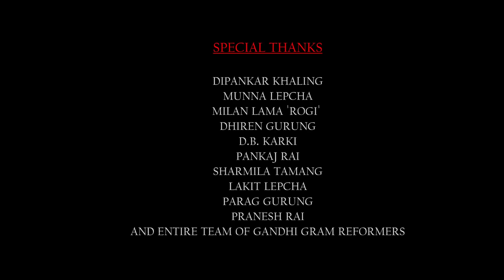MAYA YASTO PANI - New Nepali Song 2021 || Saran, Suraksha || Ft. Shubhashish Tamang, Neha Gurung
MAYA YASTO PANI - New Nepali Music Vide0 2021 || Saran Gurung, Suraksha Sinchury || Ft. Shubhashish Tamang, Neha Gurung || Nepali Song Official 2021

Song: Maya yasto Pani...
Vocal: Saran Gurung, Suraksha Sinchury
Lyrics: Prafulla Lama
Mixed/Mastered: Sur Sharmila Studio, Darjeeling
Arranger: Suren Barmey
Cast: Shubhashish Tamang, Neha Gurung
MUA: Madhu Pradhan
DOP: Anjuo Lama, Prahlad Karki "Carkeyz"
Art Director: Prafulla Lama
Recording: Suren Barmey, Rupesh Rasaily (R-Studio) V
Editing/Color Correction: Gharmai Prouction

Special Thanks To:
Dipendra Khaling
Munna :epcha
Milan Lama "Rogi"
Dhiren Gurung
D.B. Karki
Sharmila Tamang
Lakit Lepcha
Parag Gurung
Pranesh Rai
and
Entire Team of Gandhi Gram Reformers